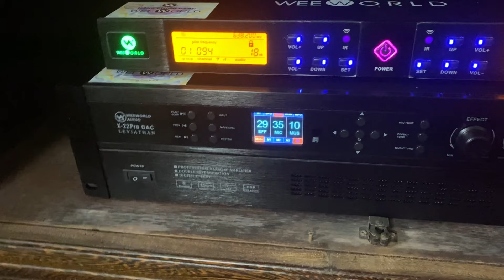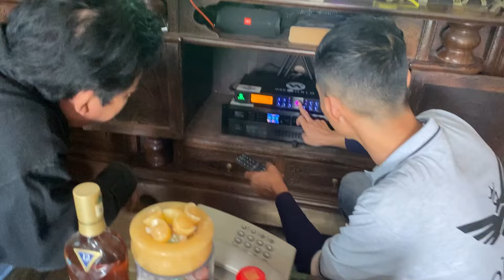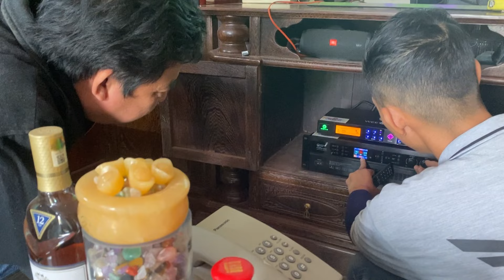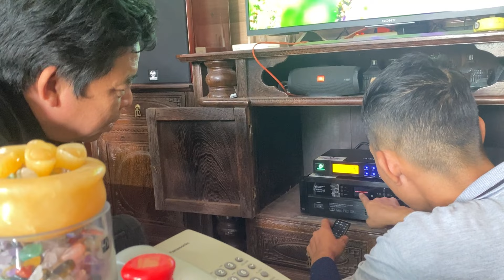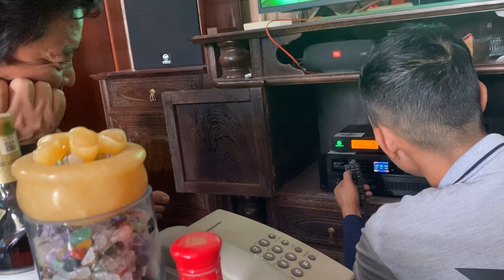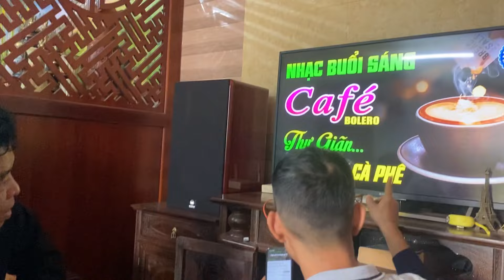Hai bố con theo dõi Hoàng Long lâu A Hiệp mua trước dàn karaoke B12 thiết kế nhỏ gọn, sang trọng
bộ dàn gồm:
1. Loa B12
2. Đẩy X22Pro
3. Mic W321